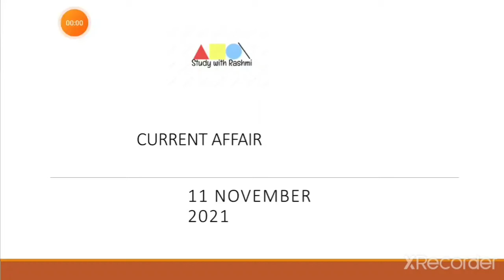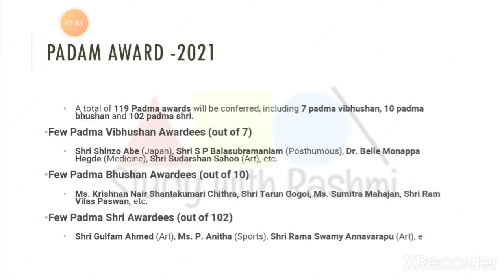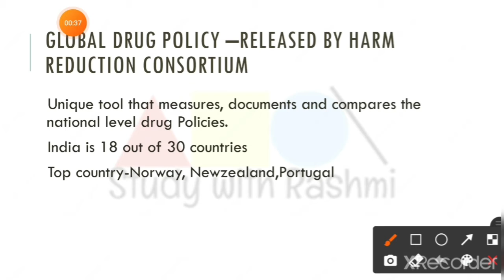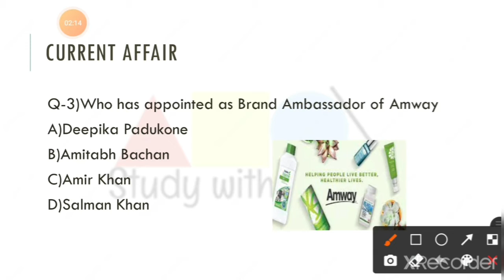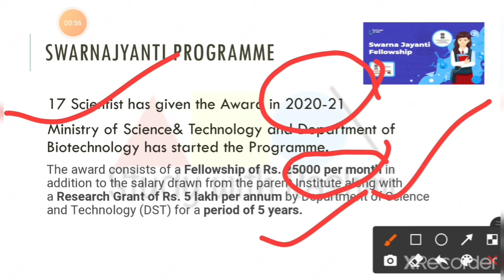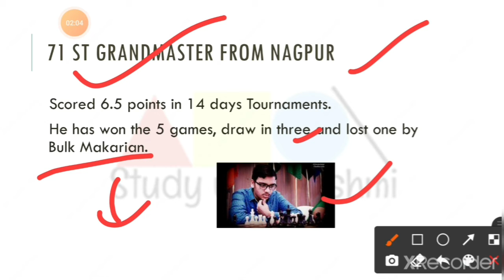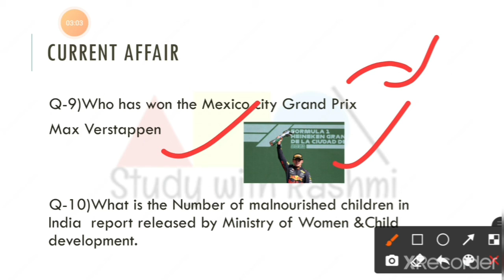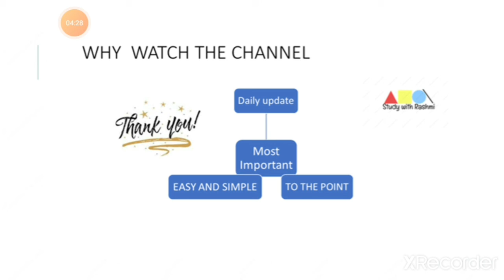11 November 2021current affairs |BPSC |SSC |Top News only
daily current affairs in MCQ from The Hindu, PIB, Indian express, DDNEWS
October &November 2021
from November 2020 to till date ,video is available in the playlist